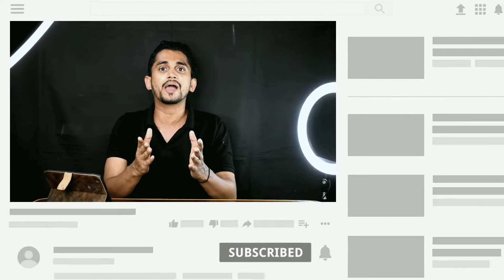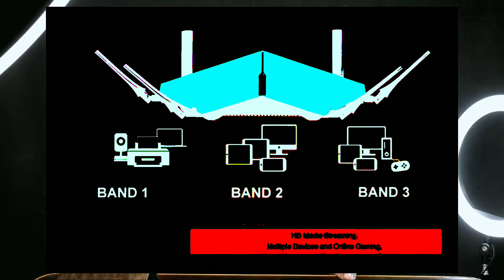iQoo Z5 Gaming Phone price display snapdragon 778G Camera 8GB Ram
Hello distill Aaj hum baat karne wale hai iQoo Z5 ke bare me

Video ko last tak jarur Dekhe Aaj baat karne wale hai iQoo Z5 ke price air specification ke bare me

I hope aap ko yah sari video bahut pasand aa rahi hogi

Video pasand aaa rahi hai to Abrar Tech (Abrar Shaikh ) is channel ko subscribe kare or video ko like bhi kare or video ka link apne dosto tak jarur share kare  whatsapp instagram or Facebook ke jarye